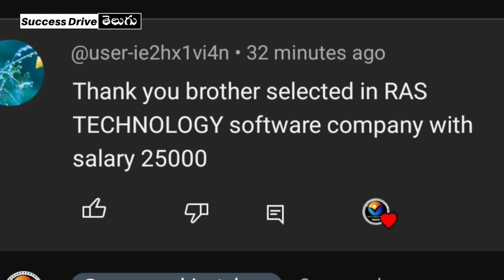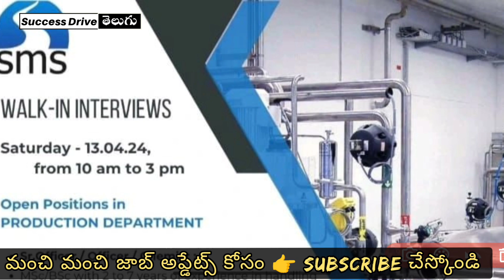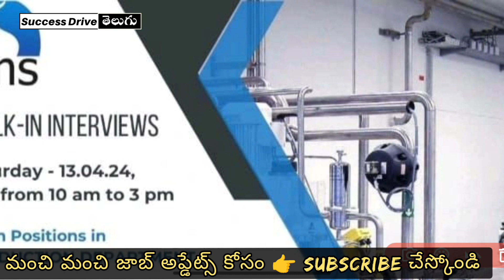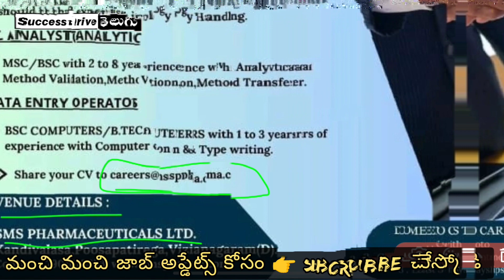LATEST VIZAG & VIZINAGARAM JOBS INTERVIEWS FOR FRESHERS & EXP | SUCCESS DRIVE TELUGU | ALL JOBS 2024